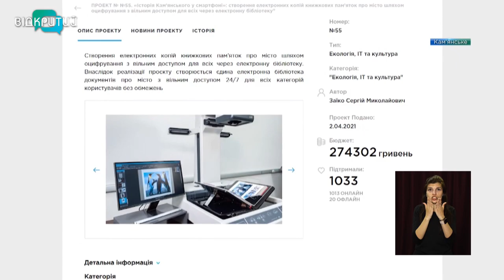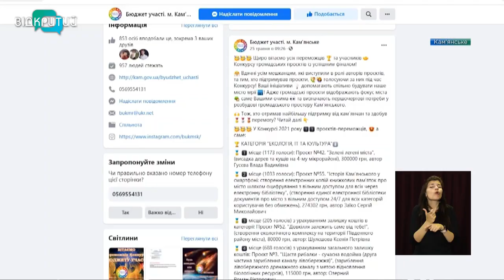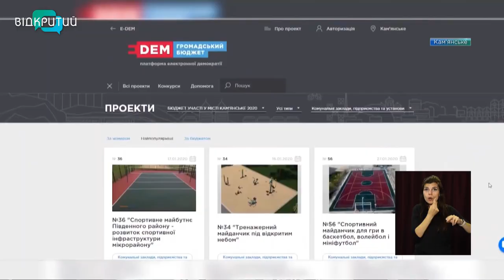У Кам’янському підбили підсумки щорічного конкурсу «Бюджет участі-2021»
У Кам’янському завершився щорічний конкурс громадських ініціатив «Бюджет участі». Цьогоріч містяни подали 79 проєктів, втім через порушення правил конкурсу, до голосування допустили тільки 61. За них кам’янчани голосували впродовж двох тижнів. Зрештою, обрали 11 кращих. _______________________________________________